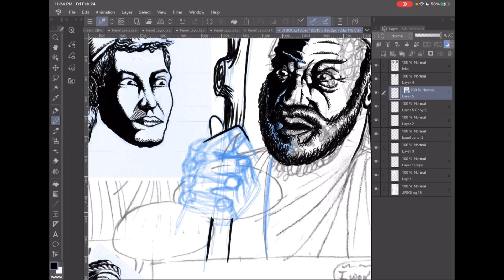Reading from Colossians About Making Your Brother Struggle